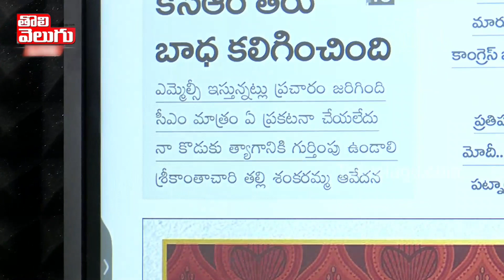శంకరమ్మను, జనాలను కేసీఆర్ మళ్ళీ మోసం చేశాడా!! | CM KCR Cheats Shankaramma | Tolivelugu TV